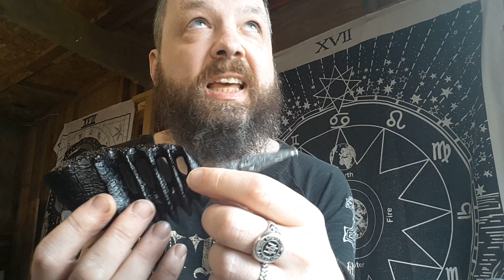July 4th - Pipes and things.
Smooth Strawberry available!
Chat about some great TV series to watch.
New pipes.
New resin.